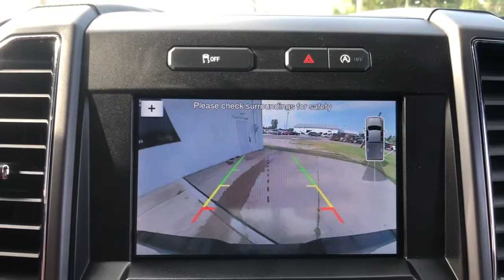2019 Ford F-150 Mt Vernon, Newark, Coshocton, Delaware, Westerville P2126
Ingot Silver Used 2019 Ford F-150 available in Mt. Vernon, Ohio at Mathews CDJR Mt Vernon, Servicing the Mt Vernon, Newark, Coshocton, Delaware & Westerville, OH areas.

2019 Ford F-150 XLT ONE OWNER AUTO CHECK, CLEAN AUTO CHECK NO ACCIDENTS REPORTED, BLUETOOTH/HANDS FREE CELL PHONE, REAR BACK UP CAMERA, REMAINDER OF FACTORY WARRANTY, DEALER SERVICED, SAFETY INSPECTED, FRESH OIL CHANGE, APPLE CAR PLAY, SIRUS/XM RADIO, F-150 XLT, 2.7L V6 EcoBoost, 4WD, Ingot Silver, Black w/Unique Cloth Trim Seats, 10-Way Power Driver & Passenger Seats, 2-Bar Style Grille w/2 Minor Bars Painted Dark, 2-Bar Style Grille w/Chrome 2 Minor Bars, 4.2 Productivity Screen in Instrument Cluster, Accent-Color Step Bars, Auto-Dimming Rear-View Mirror, Body-Color Door & Tailgate Handles, Body-Color Front & Rear Bumpers, Box Side Decals, Chrome Door & Tailgate Handles w/Body-Color Bezel, Chrome Step Bars, Cloth 40/20/40 Front Seat, Equipment Group 302A Luxury, Fixed Backlight w/Privacy Glass, GVWR: 6,500 lbs Payload Package, Heated Front Seats, Leather-Wrapped Steering Wheel, LED Box Lighting, Power Glass Heated Sideview Mirrors, Power-Adjustable Pedals, Power-Sliding Rear Window, Rear Under-Seat Storage, Rear Window Defroster, Remote Start System, Single-Tip Chrome Exhaust, SiriusXM Radio, Wheels: 18 6-Spoke Machined-Aluminum, Wheels: 18 Chrome-Like PVD, XLT Chrome Appearance Package, XLT Power Equipment Group, XLT Sport Appearance Package.brbr19/24 City/Highway MPG Ingot SilverbrbrbrWelcome to Mathews Mt. Vernon Mathews Chrysler Jeep Dodge Proudly Serves Mount Vernon, Ohio Neighbors in the surrounding areas know that when they're in the market for a new or used vehicle, Mathews Chrysler Dodge Jeep Ram of Mount Vernon is the first and last stop for excellent customer service and a wide variety of vehicles. Serving the central part of Ohio, our team has become well-versed with the preferences and desires of our customers. That being said, we keep our new inventory filled with all the latest Chrysler, Dodge, Jeep and Ram cars, trucks and SUVs so we can be sure you drive off our lot behind the wheel of the vehicle you wanted. We understand that purchasing a vehicle is a major financial decision, which is why we equip our dealership with a Finance Center filled with experts who can review various buying and leasing options with clients. We even provide an online Finance Application so customers may begin the process from home. At our dealership, we consider it our duty to make sure you and your vehicle are taken care of long after purchase. With our onsite Service and Parts Centers, we provide quality care and advice when it comes to maintaining your vehicle. Our customers trust us to find solutions at affordable costs, making us the last stop on your journey toward excellence.